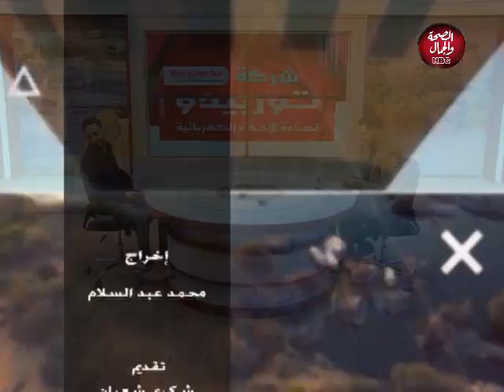حوار من قلب مصر | see house architects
تقديم : شكري شعبان
في ضيافته : شريف كوهية صاحب شركة see house architects للعمارة الداخيلة والخارجية

قناة_الصحة_والجمال# برامجنا